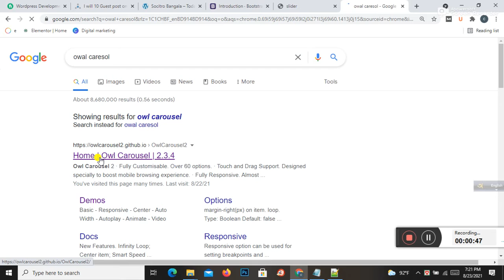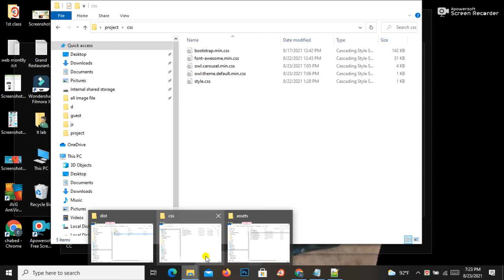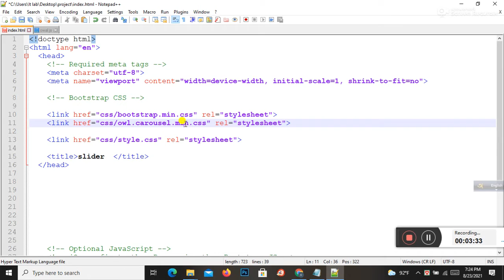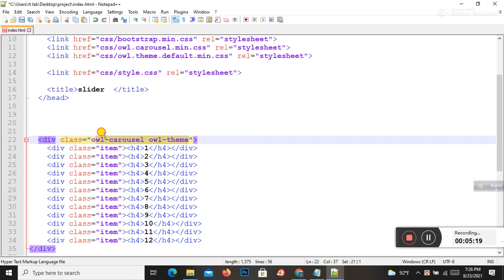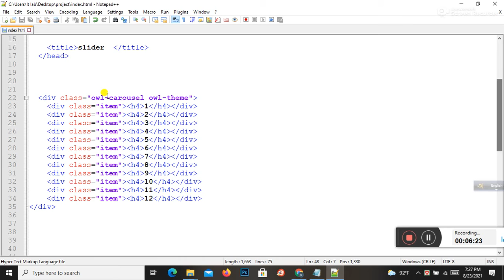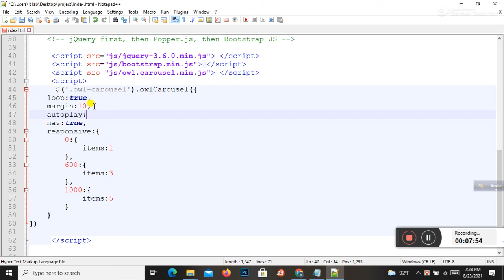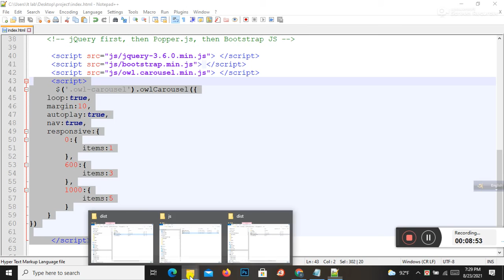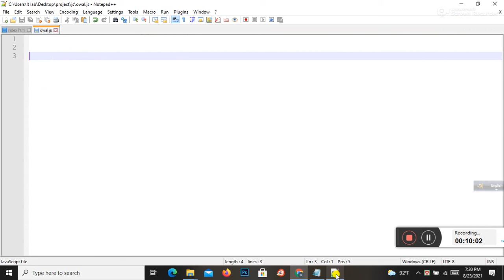How to Create slider with Owl Carousel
how t create product slider
web slider
css slider
green slider
news slider
bootstrap
html
css
JavaScript